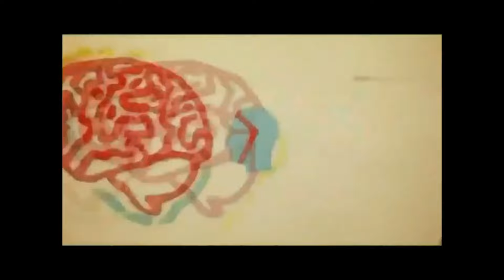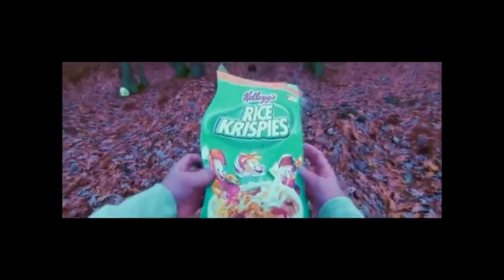Psicodelia Lirical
Youtube me la tumbo con mas de un millon de visitas, tuve que censurar algunas cosas ojala no me la quiten de nuevo, disfruten
siganme en instagram @YoSoyReyHipHop